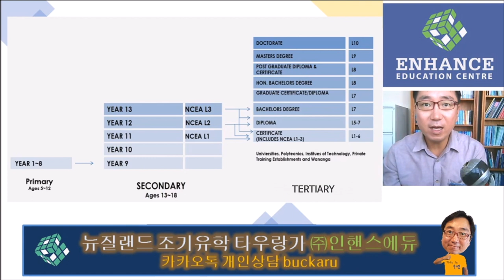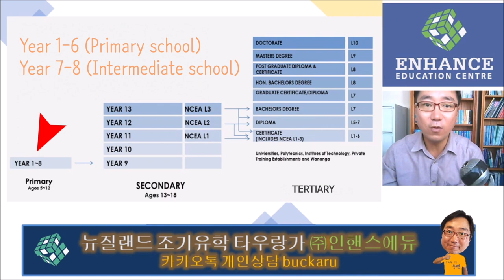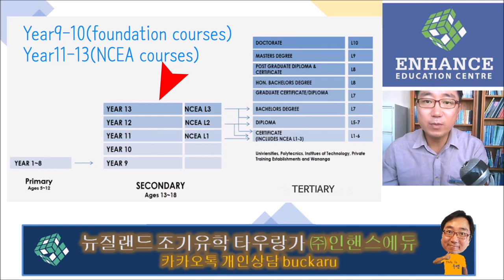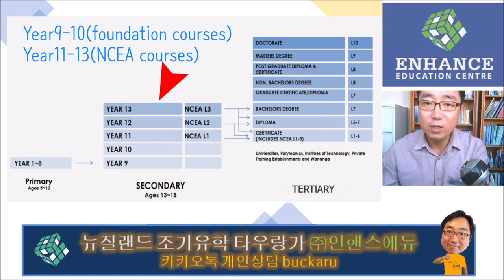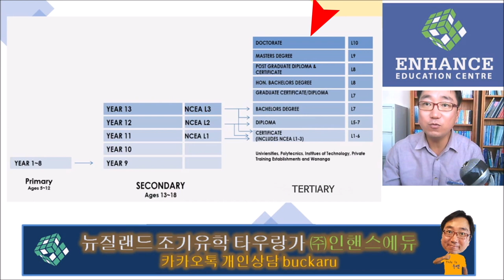(욱타브 2회) 뉴질랜드 학제소개, 초등학교, 중학교, 고등학교, 대학교 (주)인핸스에듀, Tauranga, New Zealand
유학상담 카카오톡: buckaru
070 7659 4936 (한국 시내요금 전화)
다음카페에서 더 많은 유학 정보를 얻으실 수 있습니다.

777 Cameron Road, Tauranga South
뉴질랜드 번호: 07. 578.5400